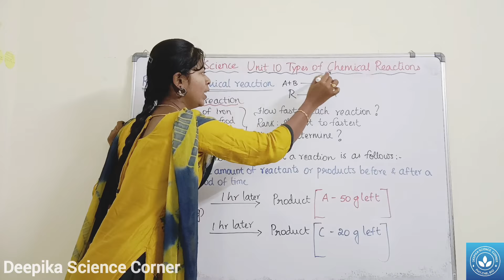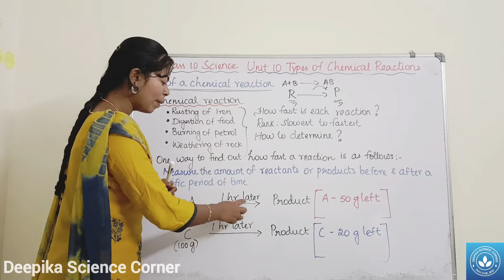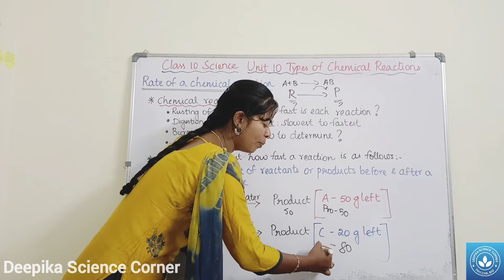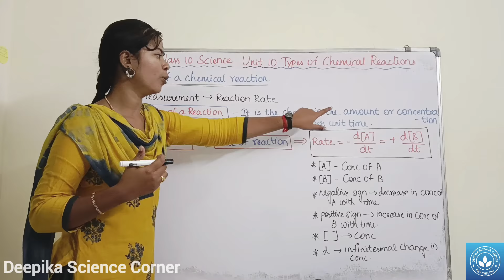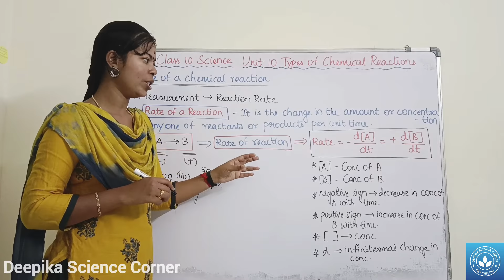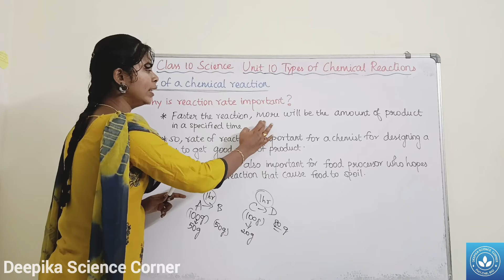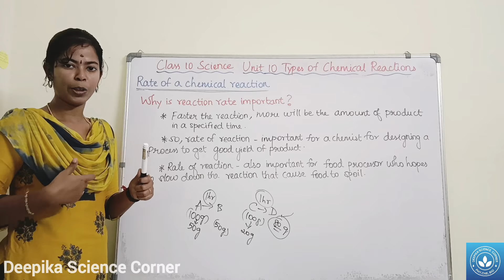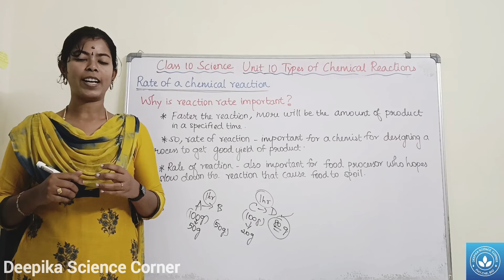Rate of a Chemical Reaction| Class 10 Science Unit 10 Types of Chemical Reactions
Rate of a Chemical Reactions| Class 10 Science Unit 10 Types of Chemical Reactions

Chapters:
0:00 Introduction
1:20 How to determine the rate of a reaction ?
4:35 Rate of Reaction
7:10 Why is reaction rate important ?